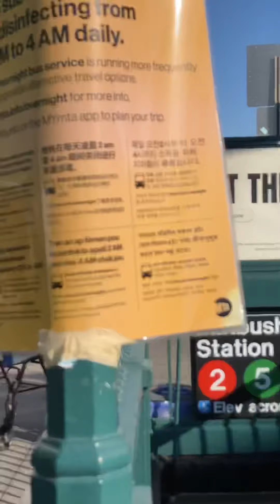Moonlighting in Flatbush Day 🗣NBA 🏀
Outside under the sun and moon talking that talk